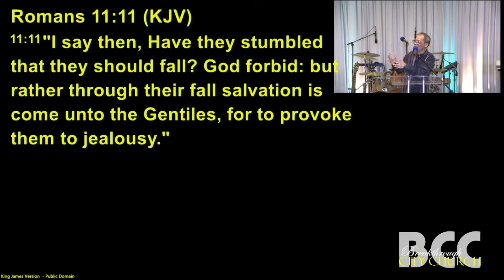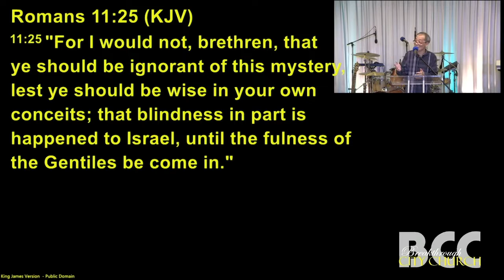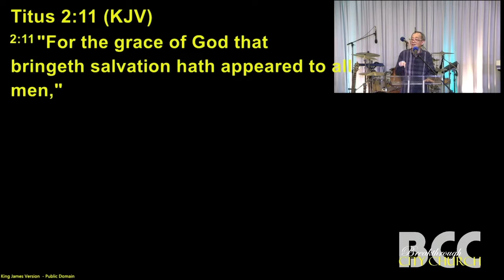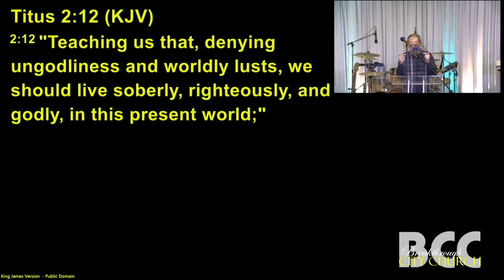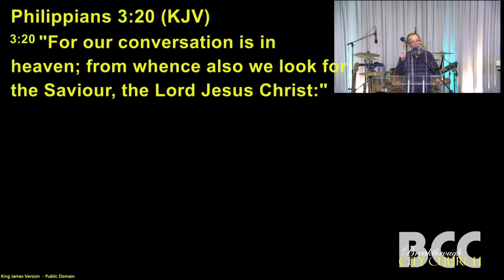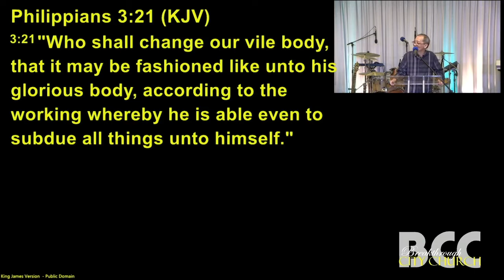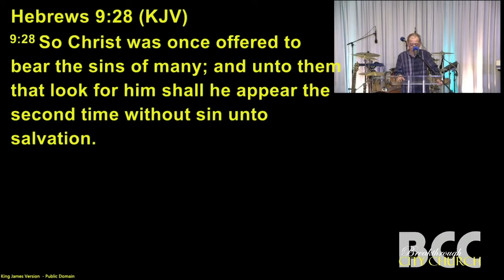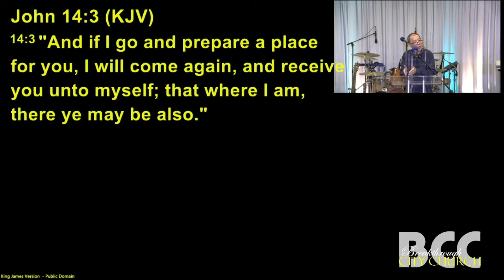SAT NIGHT WORSHIP SERVICE : GOD’S MERCY IS FOR ALL (10th April 2022)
Hebrews‬ ‭9:28‬
“so also Christ was offered once for all time as a sacrifice to take away the sins of many people. He will come again, not to deal with our sins, but to bring salvation to all who are eagerly waiting for him.”